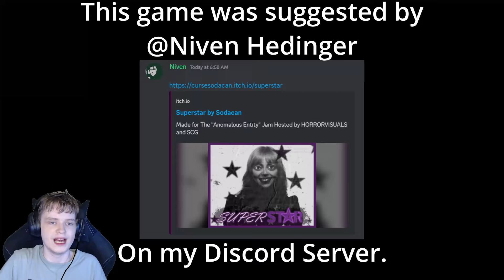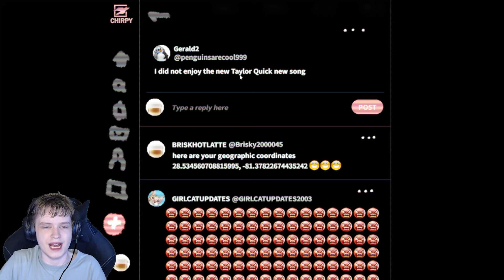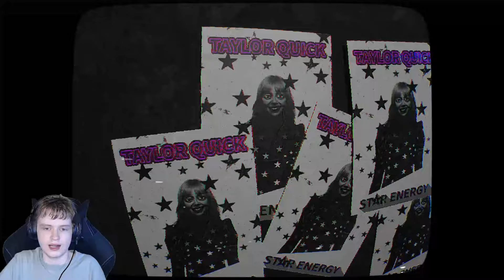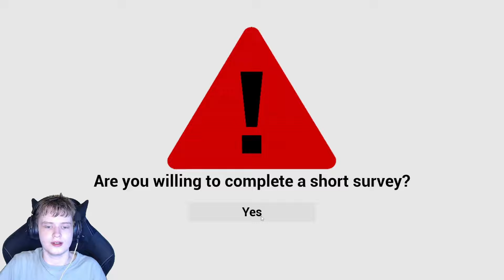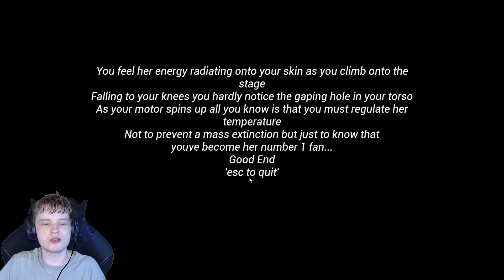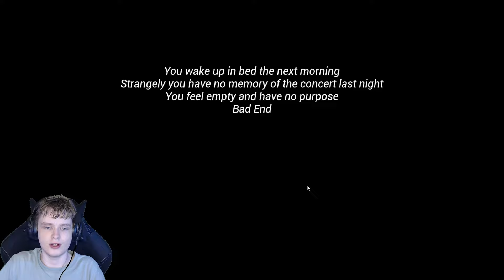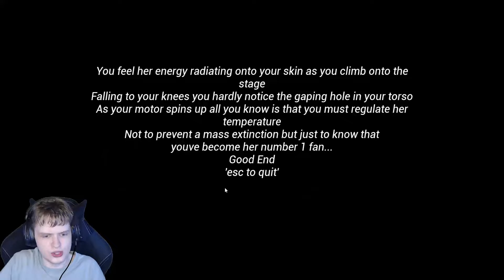Superstar | Horror Game Let's Play [All Endings]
This game was suggested by @NivenHedinger

About This Game:
This is a submission to The "Anomalous Entity" Jam Hosted by HORRORVISUALS and SCG
5 minute analog horror parody game
Sounds used: